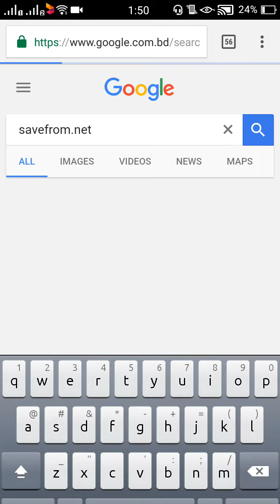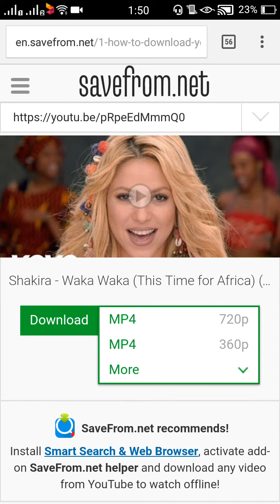How to save youtube video to gallery 2017